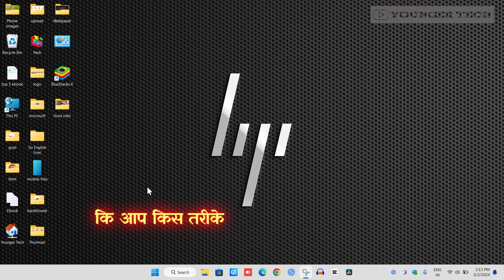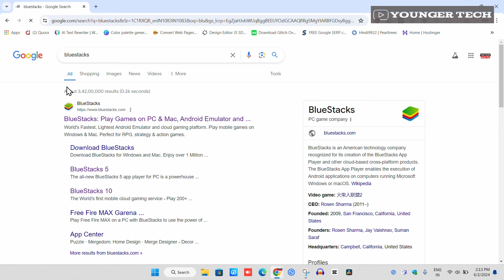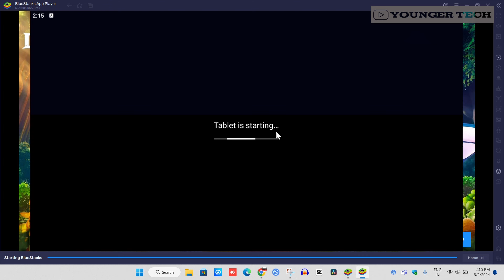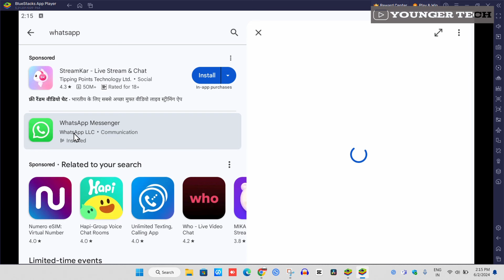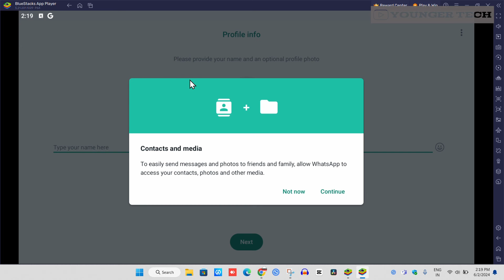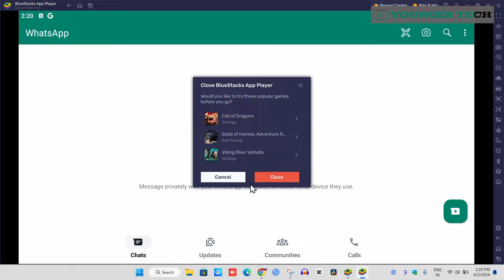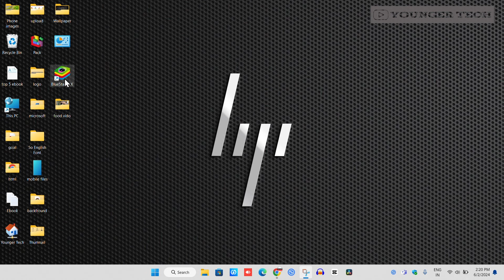How to Use Whatsapp in Laptop Without QR Code 2024 || Laptop Me Whatsapp Kaise Chalaye Without Scan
laptop me whatsapp kaise chalaye no scan
laptop me whatsapp kaise chalaye without scan code
bina scan kiya laptop me whatsapp kaise chalaye
laptop me whatsapp kaise chalaye without scan hp